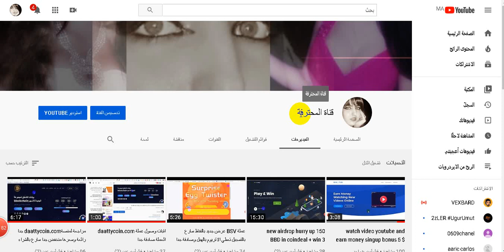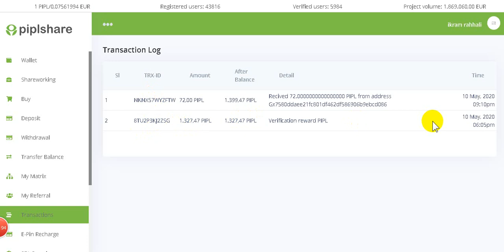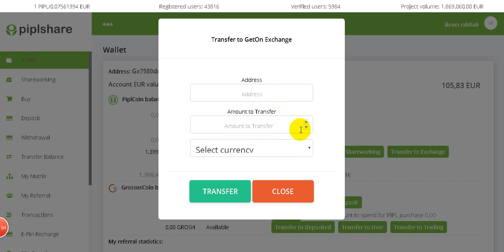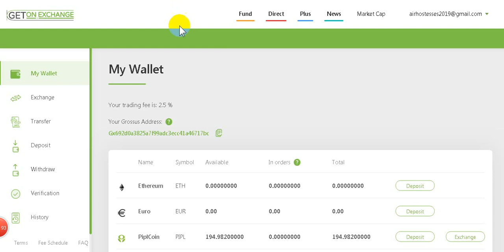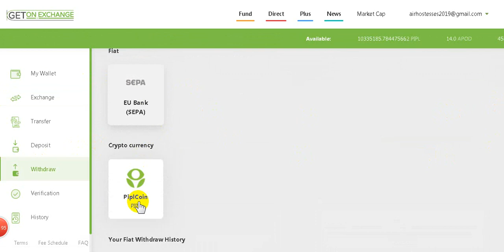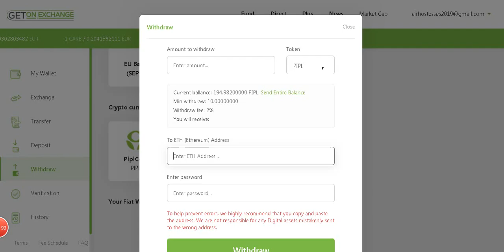piplshare الطريقة الصحيحة لبيع العملة مع تحديت جديد 100دولار قابل للسحب امامكم شاهد الفيديو للنهاية